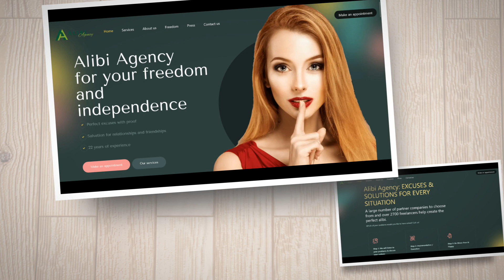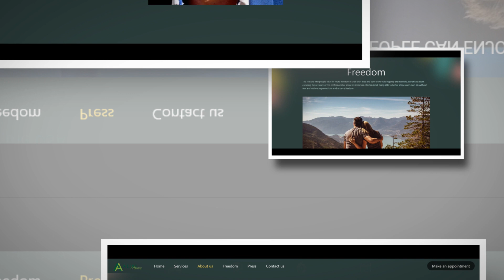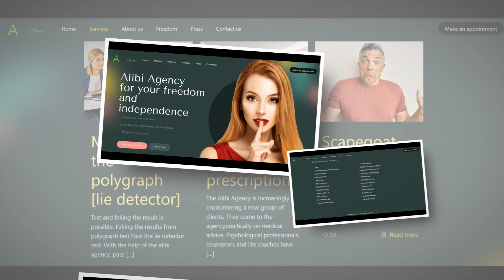Alibiagency USA, perfect excuses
Alibi Agency: EXCUSES & SOLUTIONS FOR EVERY SITUATION

A large number of partner companies to choose from and over 2700 freelancers help create the perfect alibi.

Which of your problems would you like to have solved? Call us!